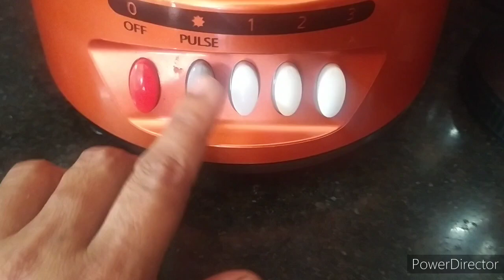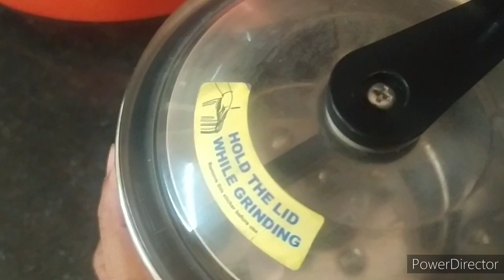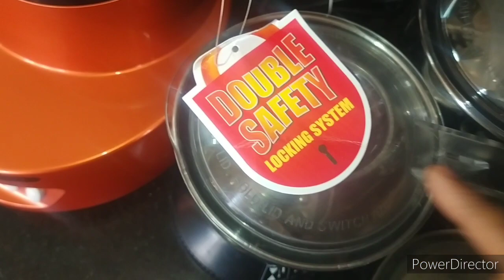panasonic super mixer grinder new model review. పానాసోనిక్ సూపర్ మిక్సర్ గ్రైండర్ రివ్యూ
పానాసోనిక్ మిక్సర్ గ్రైండర్
అచ్చ తెలుగు ఆడపిల్ల